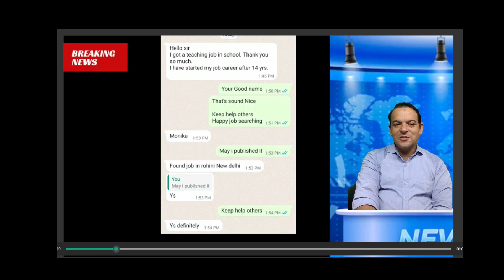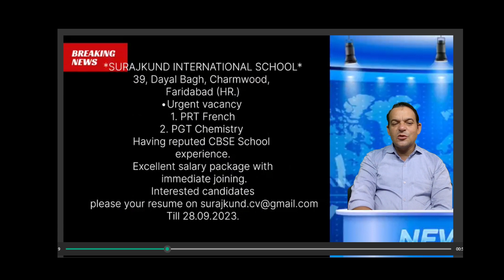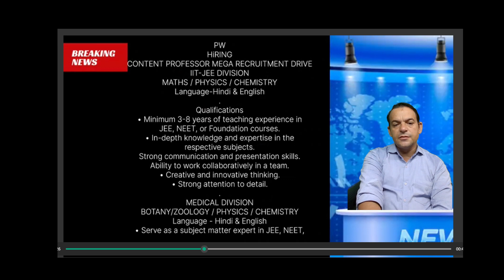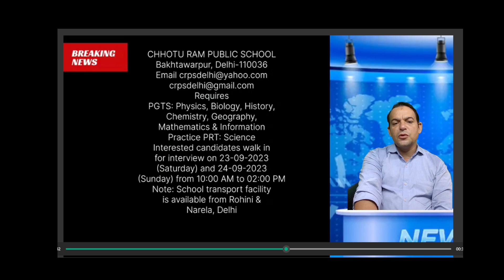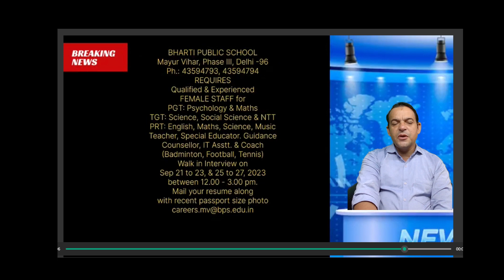22 Todays walk in interviews School, Coaching Institution College for Principal,PGT, TGT PRT,Art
SND Sch. , Surajkund Sch.  GVM college and other institutions vacancy published Today.
GVM GIRLS COLLEGE, MURTHAL ROAD, SONEPAT-131001
Applications are invited from eligible candidates for the post of
Principal (Female) on regular basis against sanctioned post.
Eligibility, Pay scale, Criteria of selection and all other conditions will
be as per latest UGC norms/guidelines of DGHE, Haryana (Revised
Recruitment Criteria dated 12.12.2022) and M.D. University, Rohtak.
Application forms can be obtained from the college office on any
working day with a payment of Rs. 500/- in Cash or Demand Draft
(D.D.) in favour of Principal, G.V.M. Girls College, Sonepat or can be
downloaded from the college website and to be deposited with the
said amount. Prescribed application form complete in all respects,
with photocopies of certificates/ documents must reach the office of
the Principal by 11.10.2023 till 4:00 p.m. i.e., within 21 days from the
date of advertisement. A copy of this application form be sent to the
Dean, College Development Council, M.D. University, Rohtak within
21 days of the publication of the advertisement. Incomplete
application in any respect will not be considered.
+ 'No objection certificate' from the present employer be attached.
*API Score Pro forma, duly filled in, to be submitted with the
application form.
(Dr. O.P. Pruthi)
President, Governing Body

Link to apply for PW